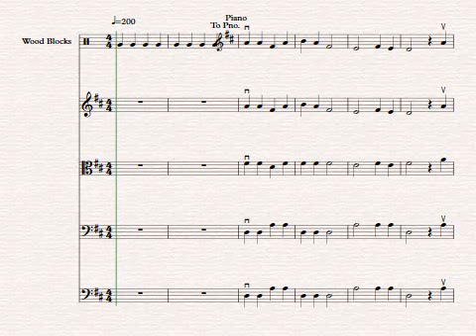Off To The Races performance tempo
quarter=200